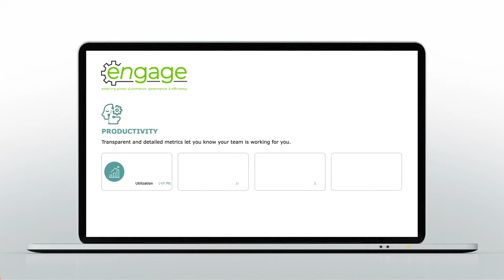Virtual Administrative Support Services (Law Firms)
As digital transformation accelerates, law firms are reexamining their administrative support structures in favor of virtual digitally savvy resources to gain cost efficiencies, improve profitability, and increase productivity. Learn more about how Williams Lea's virtual administrative support services can help you overcome operational challenges in the next normal. today.